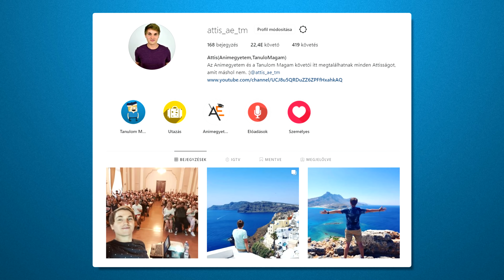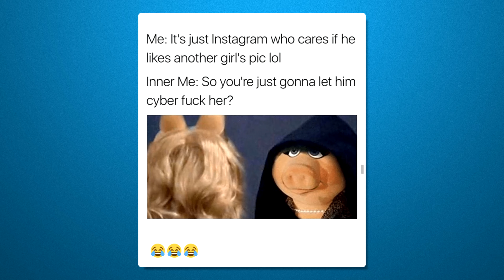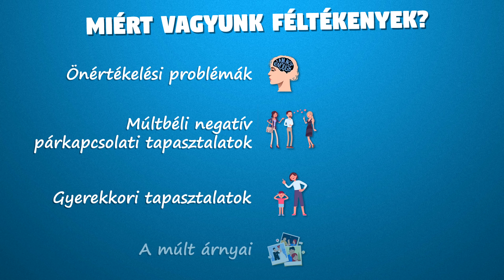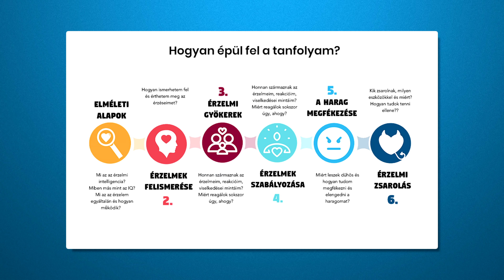Miért vagy féltékeny? (és mit tehetsz ellene?)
Sziasztok! A mai videóban a féltékenységről fogunk beszélni. Megnézzük, hogy mi a féltékenység, miért leszel féltékeny és hogy hogyan lehet kezelni a féltékenységet.

Ti hogy kezelitek akár a saját akár más féltékenységét?